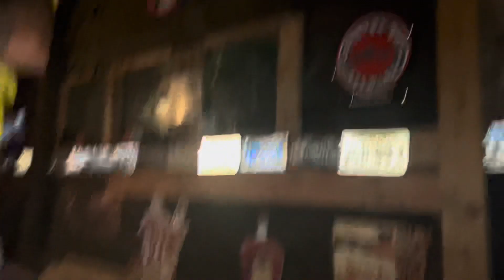HALLOWEEN SPECIAL with Brayden Belle Sadie and all their Friends!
2021 Halloween party was a success! Everyone had a great time! I hope y’all enjoyed what footage we caught on camera!